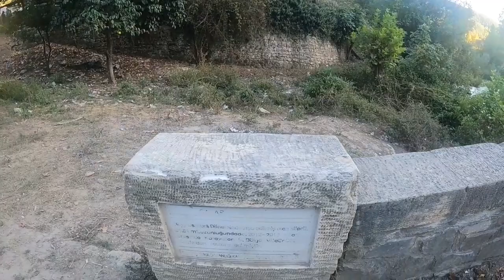GAFARLI Köyü 200 Yıllık Osmanlı Taş Köprüsü ve harika Manzarasıyla SUMBAS OSMANİYE de